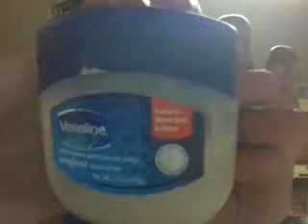How to make lipstick .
Thanks   all of you and   can you   please   give   me   10,00 likes and that you all